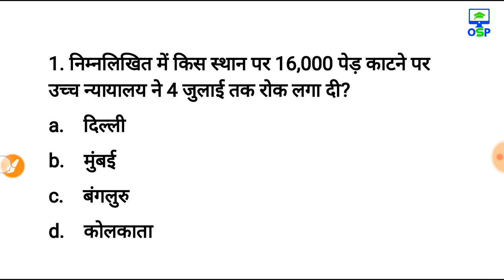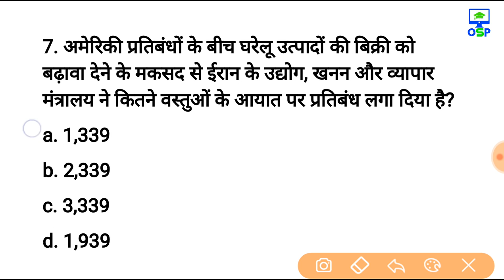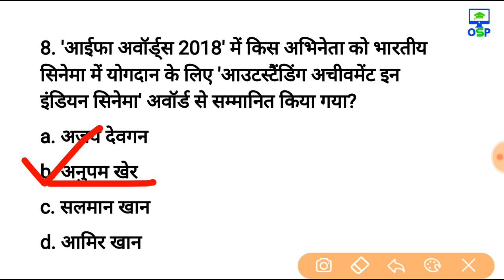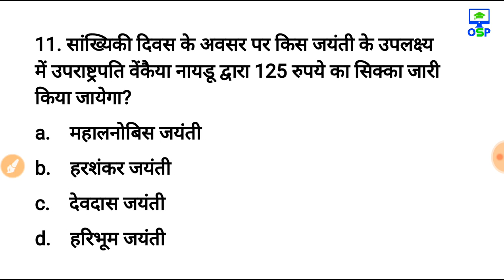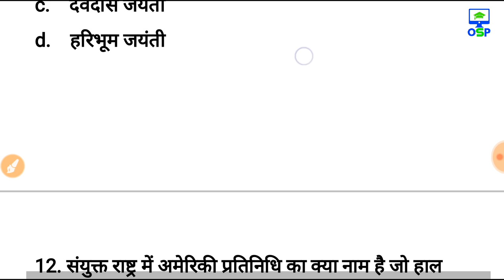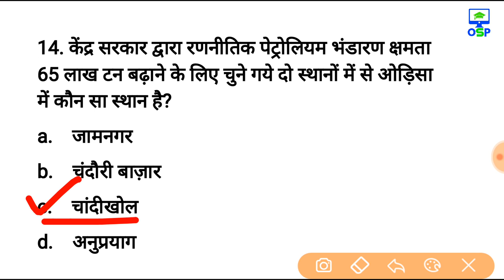Top 15 Current Affairs 2018 | Test-3 | Group D | ALP | Technician | Imp for All exam